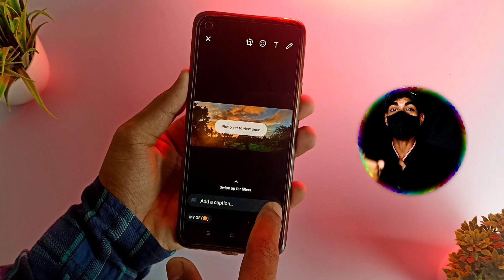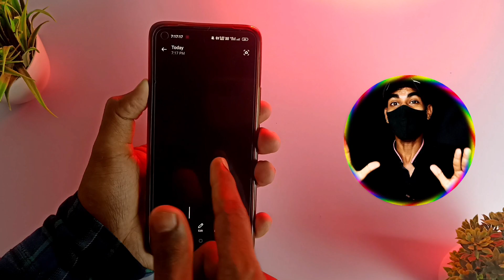ଖେଳ ଶେଷ ! Whatsapp ଥିଲେ ଜଲ୍ଦୀ ଦେଖନ୍ତୁ ନହେଲେ କହିବେନି ପଛରେ 😱 ! Whatsapp New Update 2022 !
Your Queries÷
OdiaUnboxing
Odiavideo